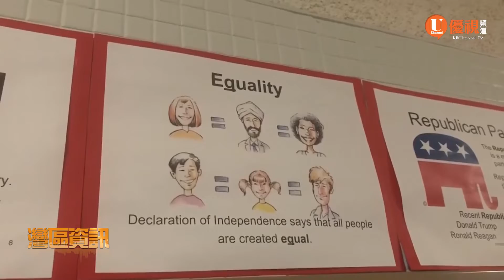亞裔憂肺炎疫情歧視日增 朱感生：團結發聲確保權益 20200214 優視灣區資訊 UChannel TV Bay Area News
代表南灣的加州州眾議員朱感生，於11號晚間接受了，由Milpitas聯合學區，代表加州教育委員會協會提名，角逐「2020年年度議員」的獎項。有鑒於美國與加州的，新型冠狀肺炎確診病例持續增加，對於一些華人社群擔心，因為疫情標籤效應而被歧視的情況也與日俱增，朱感生表示，現有的法令提供了足夠的保障，如果面對歧視的話，大家應該要團結起來，並且報警處理，以確保自己的權益。...